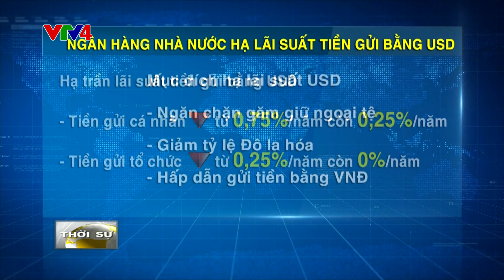Điều chỉnh lãi suất tiền gửi Đô la Mỹ về 0%/năm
Khách mời trường quay: Tiến sỹ Lê Đức Khánh - chuyên gia kinh tế